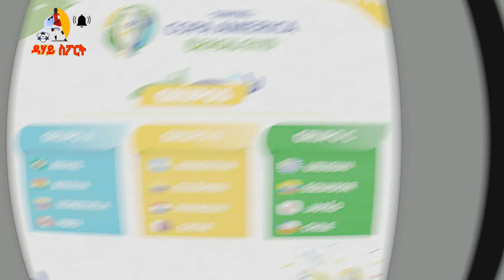DEHAY-SPORT 25-01-2019 እንግሊዝ ካብ መድረኽ ፕረምየር ሊግ ትረኽቦ ኣታዊ ኣደንጻዊ ኢዩ እዝን ካልእን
ሂጌይን 6ይ ዝኸበረ ክፍሊት ዝረክብ ተጻዋታይ፣ ወጻኢታት ባርሴሎና ሽዱድ ኮይኑ፣ እንግሊዝ
ካብ መድረኽ ፕረምየር ሊግ ትረኽቦ ኣታዊ ኣደንጻዊ ኢዩ እዝን ካልእን